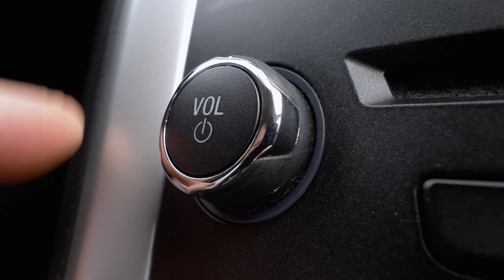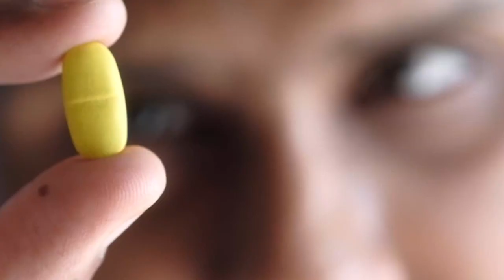Quad Goals | The Aaron Imholte Story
Learn about the scandalous swinging quadruple of Steeltoe Morning Show's Aaron Imholte and Lawyer/YouTuber Nick Rekieta that lead to felony charges, accusations, and divorce.

Narrated by Johnny Kush @mhhnetwork
Produced by Noz Redna @noz_redna

Excerpt taken from:
Swinging Failed Fathers

Song by:
Ultimate Battle_ver1m10sec
Denis Pavlov (DPmusic)